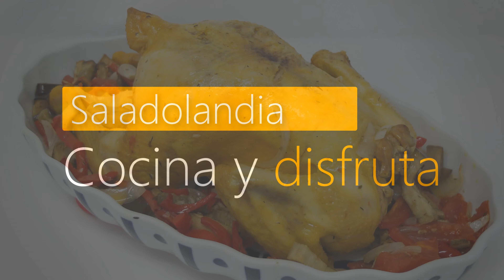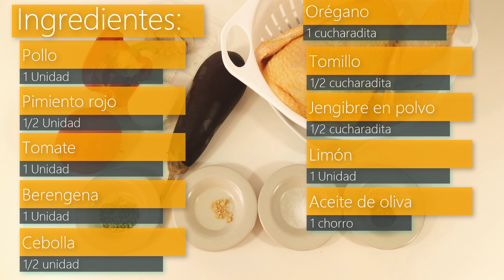POLLO al HORNO JUGOSO y SABROSO 🍗😍 | receta fácil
Fácil y deliciosa receta paso a paso, de POLLO al HORNO JUGOSO y SABROSO 🍗😍 | receta fácil |🍗😍

Ingredientes:
- 1 pollo entero.
- 1/2 pimiento
- 1 tomate
- 1 berenjena
- 1/2 cebolla
- 1 cucharadita de orégano.
- 1/2 cucharadita de tomillo.
- 1/2 cucharadita de jengibre en polvo.
- El zumo de un limón.
- Un chorro de aceite de oliva.
- 3 dientes de ajo.
- 1 cucharadita de sal.